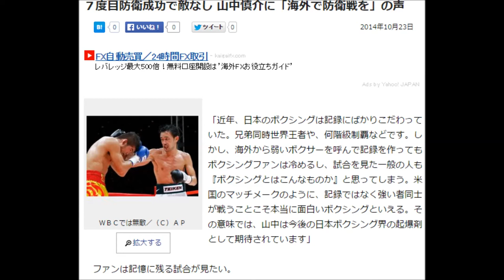７度目防衛成功で敵なし 山中慎介に「海外で防衛戦を」の声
２２日に行われたＷＢＣ世界バンタム級王者山中慎介（３２）の７度目の防衛戦。山中は挑戦者のスリヤン・ソールンビサイ（２５）に３－０で判定勝ち。７、８、９ラウンドに計３度のダウンを奪うも、具志堅用高（元ＷＢＡライトフライ級王者）の持つ世界戦６連続ＫＯには届かなかった。

「山中は序盤、流れを掴めなかったのか、動きが直線的。パンチも少なく、スリヤンのノーモーションの右を何発か食らっていました。ただ、スリヤンは距離を潰すための右を打った直後は体が流れるクセがあった。山中はそこに合わせて得意の左を重ね、後半を圧倒した。負けたスリヤンですが、山中の得意の左をあれだけ食らって倒れないのだから大したものですよ」　（スポーツライターの多い織田淳太郎氏）

　試合後は「納得いかないお客さんもいるかもしれないけど、まだまだ負ける気がしない。（次は）統一戦をしたい」と豪語した山中は、もともと米国で王座統一戦の構想を持っている。だが、敵地となればホームアドバンテージはない。環境、気候、現地ファンのすべてが不利に働く。これまで海外で防衛戦を成功させた日本人は渡辺二郎（元ＷＢＡ・ＷＢＣスーパーフライ級王者）、西岡利晃（元ＷＢＣスーパーバンタム級王者）、三浦隆司（現ＷＢＣスーパーフェザー級王者）、亀田和毅（現ＷＢＯ世界バンタム級王者）の４人しかいない。前出の織田氏は「それでも山中は海外で防衛戦をやるべきでしょう」とこう言う。